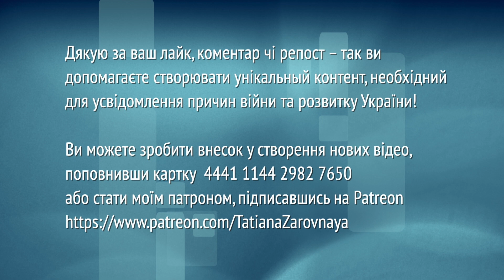Про "Геть від Москви" та хвилю самогубств української еліти в СРСР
Короткий шлях від "любові" до знищення української інтелігенції в СРСР.

Цей канал є неприбутковим. Пожертви на утримання:
💳 Монобанк 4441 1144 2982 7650 (Володимир С.).